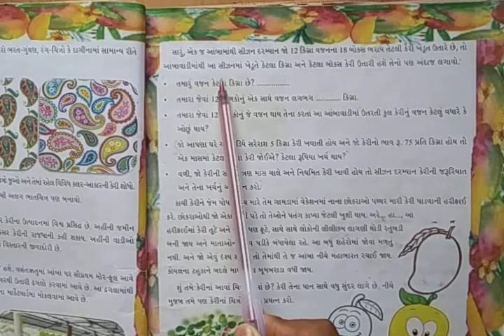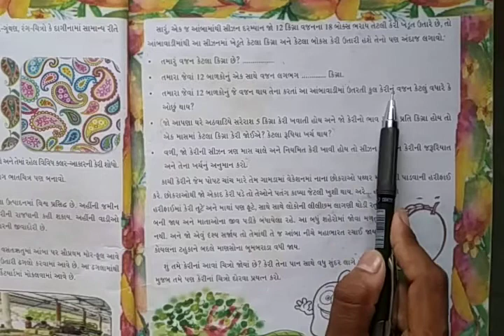STD 5 MATHS Lasson 1 Rastriy Fal Keri Part 3